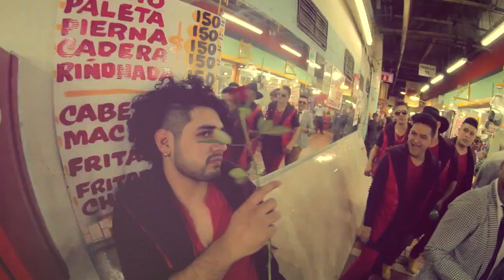"LA PELUSA 2016" FIEVRE LOOKA FT. SUPER LAMAS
VIDEO GRABADO EN MONTERREY NL ...ESTE TEMA VIENE EN LA PRODUCCION "RETRO 2" DEL GRUPO FIEVRE LOOKA

OFICINA SUPER LAMAS: 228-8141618 Y 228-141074 XALAPA,VER.